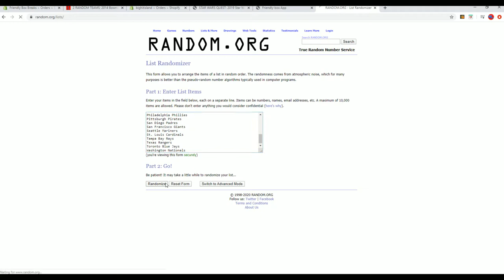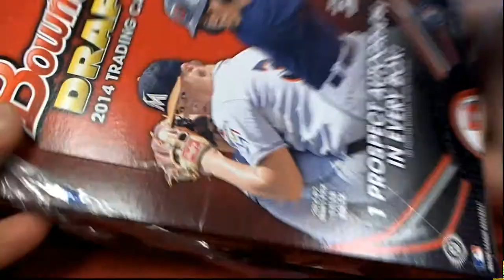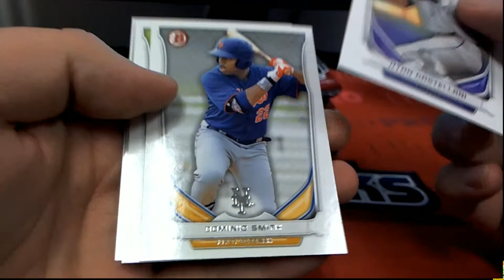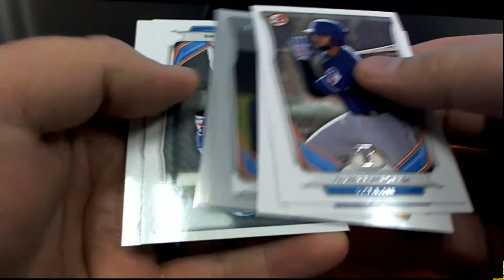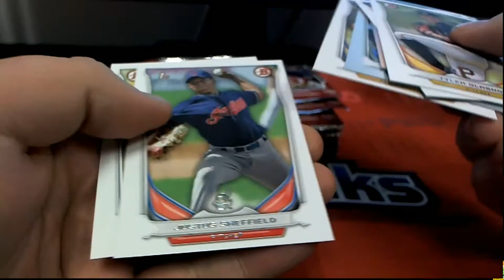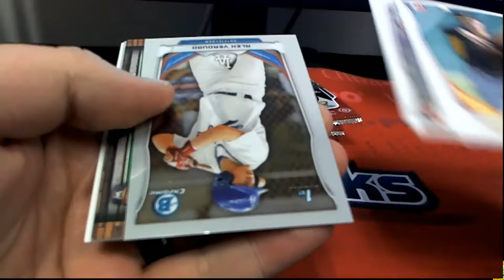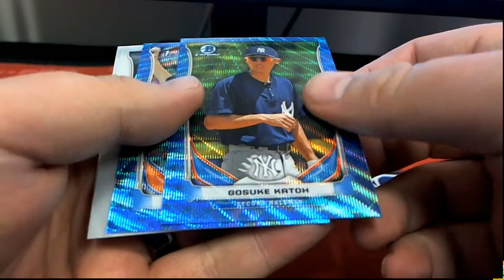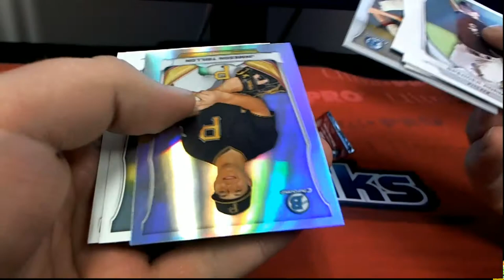2014 Bowman Draft Hobby ID 14BOWDRAFTHOBB105